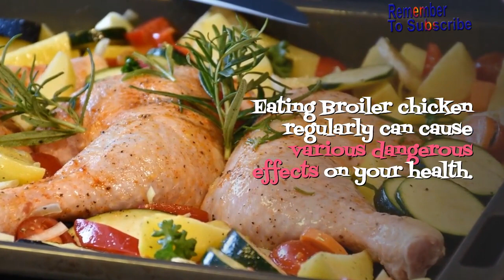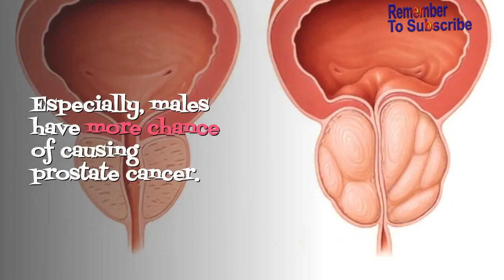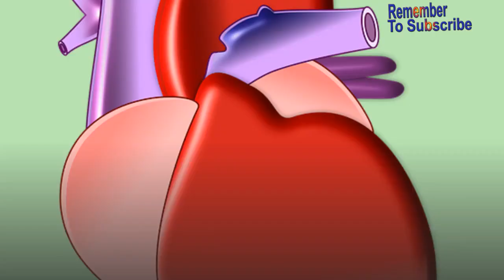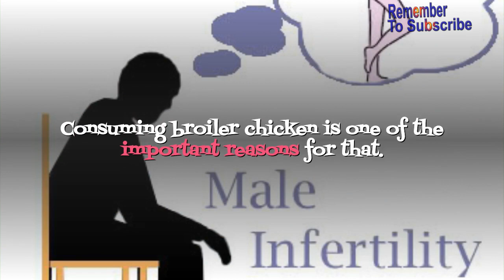Broiler Chicken Side Effects: 7 Dangerous Health Hazards of Eating Broiler Chicken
Chicken is the rich source of protein, calcium, amino acids, Vitamin B-3, Vitamin B-6, magnesium and other important nutrients. Not all type of chicken is healthier for health. Especially, broiler chicken is very dangerous for human health. Broilers are feeding harmful chemicals, antibiotics with their food. This only helps them to grow faster within 40 days. Eating Broiler chicken regularly can cause various dangerous effects on your health. Let’s see the broiler chicken side effects.

1. Can Cause Cancer
2. Bacteria
3. Most Dangerous than Cigarettes
4. Unhealthy Fats
5. Harmful Chemical Content
6. Large amount of Antibiotics
7. Male infertility

Amazon Link
SlimFast Balanced Meal Shake, Healthy Shake for Balanced Diet Plan with Vitamins and Minerals, High in Fibre, Café Latte Flavour, 16 Servings, 584 g

Green Tea Extract Capsules - Organic Matcha Green Tea Tablets - Boosted with Turmeric, Acerola Cherry & Black Pepper - 1360MG Complex - Green Tea Supplement - 60 Capsules - UK Made